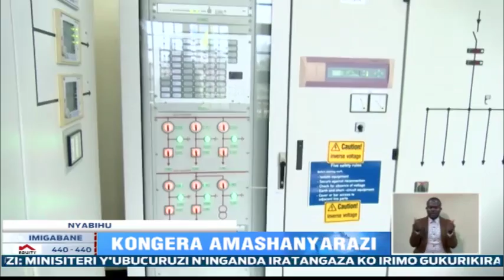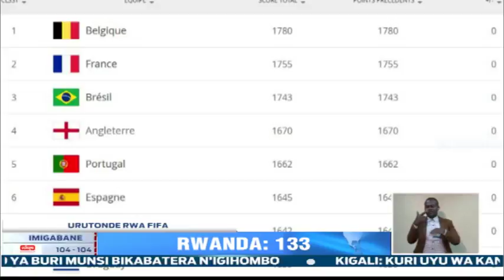Amakuru Arambuye: 18.02.2021